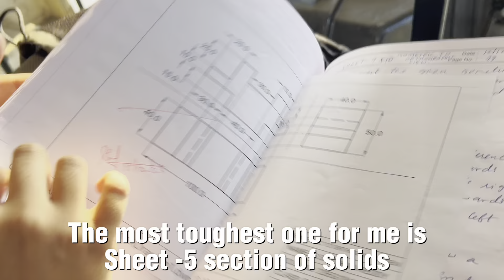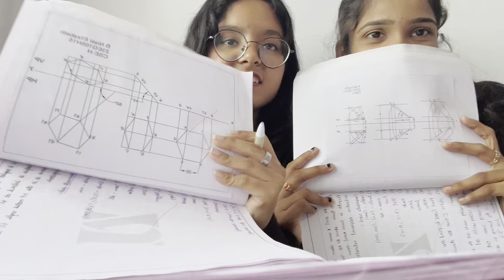Externals part-2 ANURAG DIARIES Ep-20✨